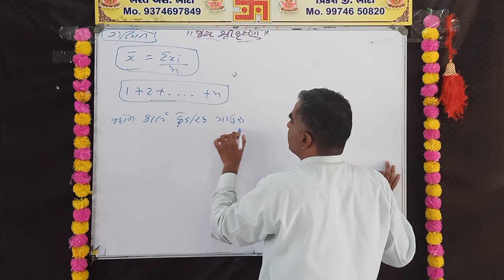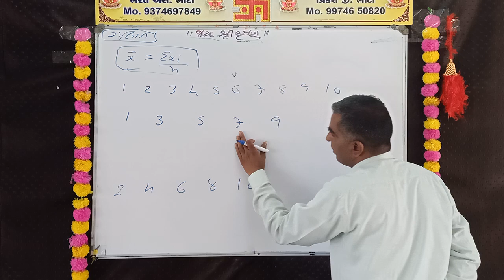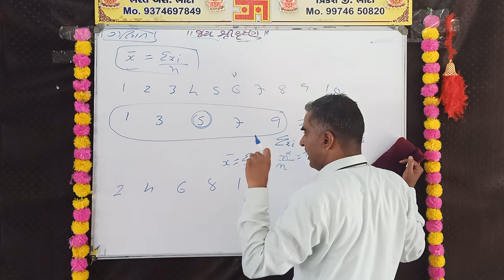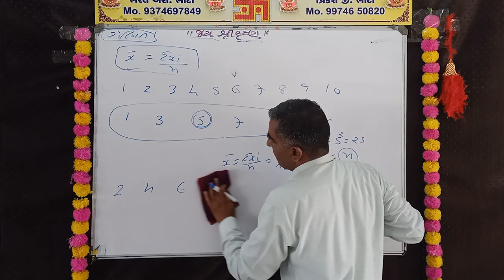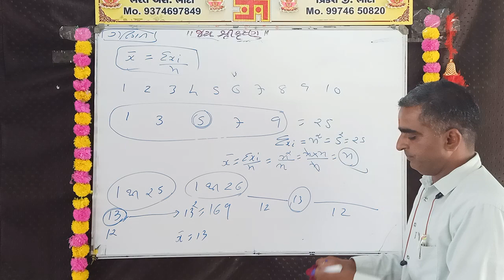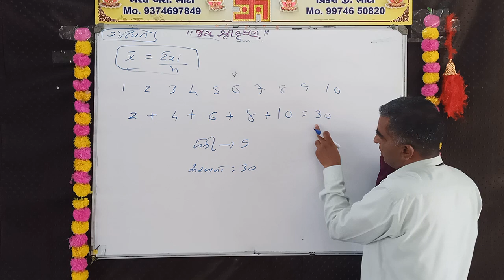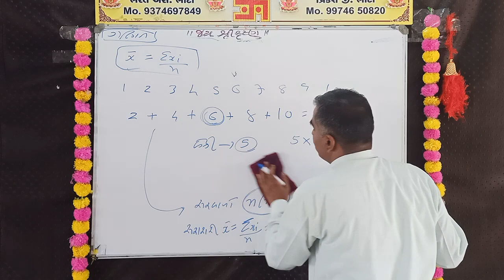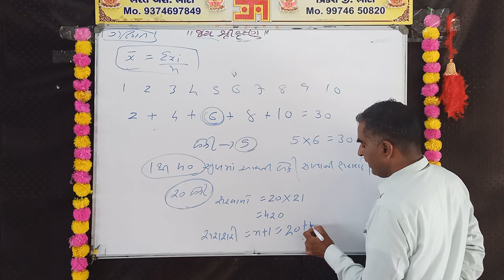સરાસરી ભાગ - 5 | Average Part - 5 (21-10-2022) || Bharat Bhati Sir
Welcome to Chamunda Academy
ઉત્તર ગુજરાતમાં સૌથી વધુ રિઝલ્ટ આપતી એક માત્ર સંસ્થા માં તમારું સ્વાગત છે
 CHAMUNDA ACADEMY. ઉત્તર ગુજરાતની એવી એક સંસ્થા છે જયાં ગુજરાત સરકાર દ્વારા લેવામાં આવતી તમામ GPSC || UPSC || BANK || P.S.I || A.S.i|| S.T.I || Dy. So || POLICE || TET || TAT || TAT || બિન સચિવાલય || ક્લાર્ક || ફોરેસ્ટ || હાઇકોર્ટ ક્લાર્ક || સિનિયર ક્લાર્ક || તલાટી || આ બધી સ્પર્ધાત્મક પરીક્ષાઓ ની
તૈયારી કરતા મિત્રો માટે જનરલ બેચ અને સ્પેશિયલ બધી બેચ પણ ઉપલભ છે
 @Chamunda Academy

IPS/IAS/DYSO/PI/PSI